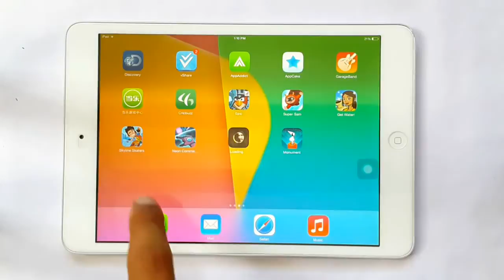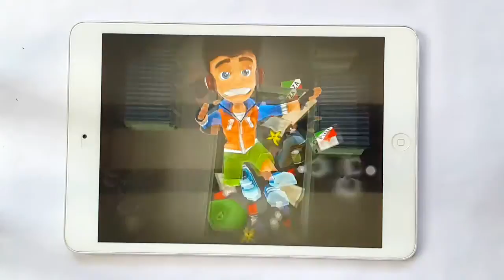Skyline Skaters Gameplay iOS iPhone & iPad HD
Skyline Skaters Gameplay iOS & Android iPhone & iPad HD Skyline Skaters Gameplay iOS iPhone & iPad HD

Description

Skate across the rooftops of the world!

Join the awesome Skyline Skaters in their flight from the authorities. Perform hazardous jumps from building to building with only your skateboard to save you!

Choose between daring Skaters, each with their own unique abilities and tricks! Ollie off ramps as you avoid pitfalls and obstacles strewn about the rooftops!

The vigilant rooftop police are always on your tail in their chopper and will stop at nothing to nab you, get as far as you can before they catch you!

Compete against your friends to get the best high score. Unlock and upgrade new boards to give you new advantages and ways to beat the high scores of the competition.

Get out of the subway and feel the joy of Skyline Skating!

• Action packed adrenalin runner with easy tap controls!
• Escape the Rooftop Police across the Skylines of the World!
• Unlock new cool Skaters with their own unique tricks!
• Compete against friends across platforms: iPhone, iPod and iPad!
• Get special top tuned Boards and blast past the competition!